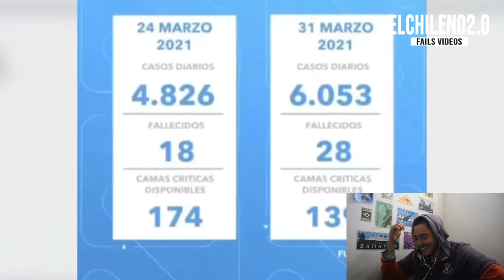REACCIÓN a SOLO PASA EN CHILE / si te ries pierdes 🤣✌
Dale un like y comparti para ver más videos ✌

Dejame el los comentarios ideas para nuevos videos😎